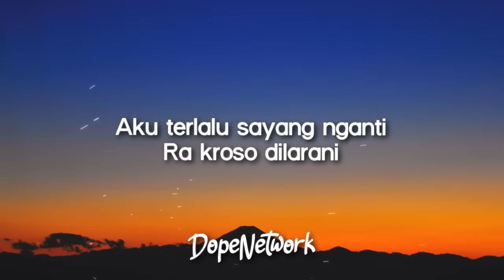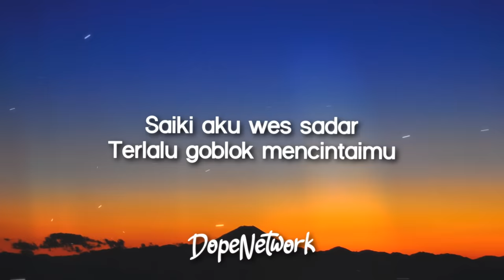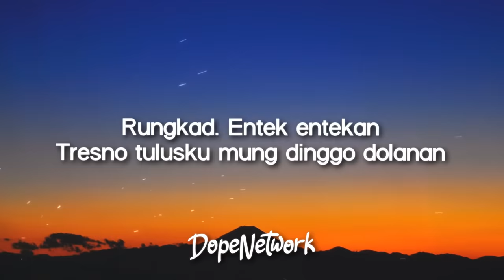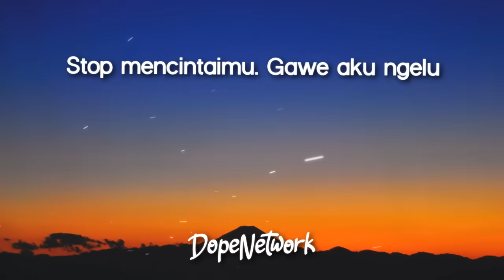Happy Asmara - Rungkad (Lirik Lagu/Lyrics)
Happy Asmara - Rungkad | "rungkad entek entek an"
Lyrics video for "Rungkad" by Happy Asmara.

🎤 Lyrics:

Mungkin aku terlalu cinta
Aku terlalu sayang nganti
Ra kroso dilarani

Pancen, ku akui ku salah
Terlalu percoyo mergo
Mung nyawang rupo
Saiki aku wes sadar
Terlalu goblok mencintaimu

Rungkad
Entek entek an
Kelangan koe sing paling tak sayang
Bondoku melayang tego tenan
Tangis tangisan

Rungkad
Entek entekan
Tresno tulusku mung dinggo dolanan
Stop mencintaimu
Gawe aku ngelu

Terlalu goblok mencintaimu

Rungkad
Entek entek an
Tangis tangisan

Rungkad
Entek entek an
Stop mencintaimu
Gawe aku ngelu

Rungkad
Entek entek an
Tangis tangisan

Rungkad
Entek entek an
Stop mencintaimu
Gawe aku ngelu

Stop mencintaimu
Gawe aku ngelu
Stop mencintaimu
Gawe aku ngelu